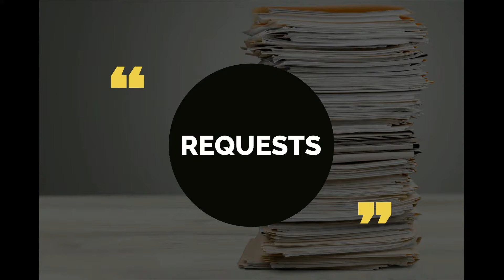Let's Get Digital With Form Workflow Plus | Google Forms & Sheets Workflow App and Add-On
Hi! Do you find that your paperworks are taking up too much of your time? Have you consider getting your tasks automated? We've got you covered!